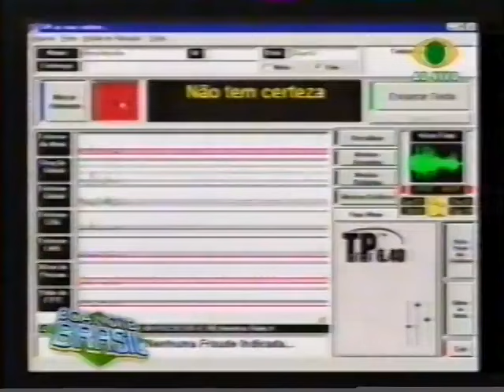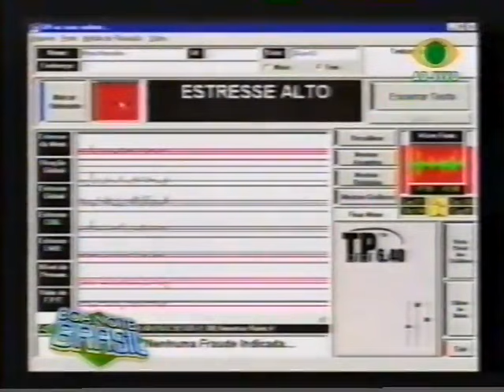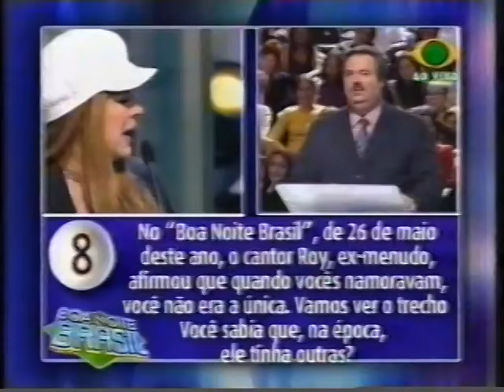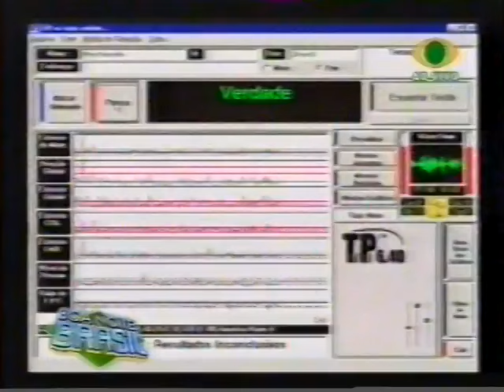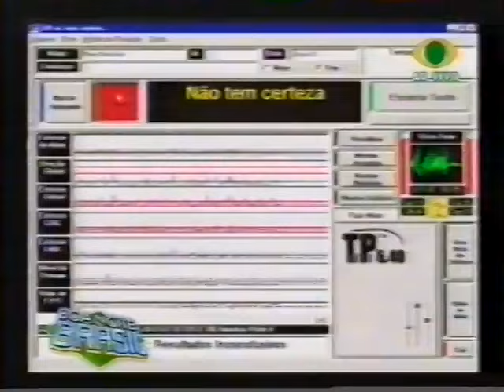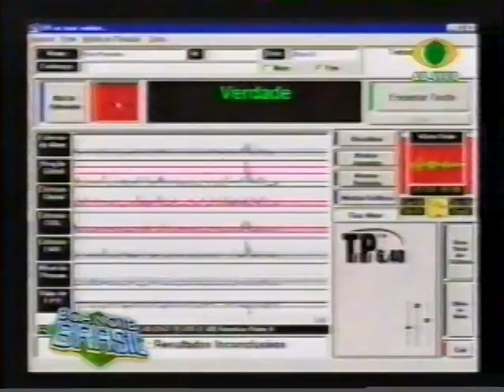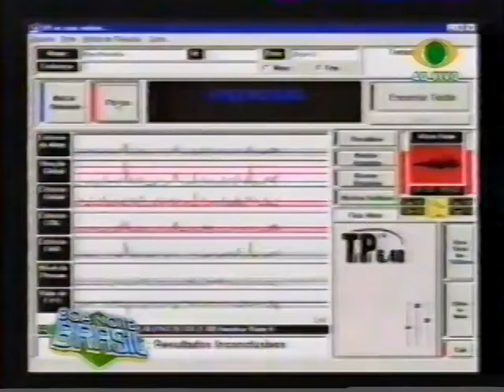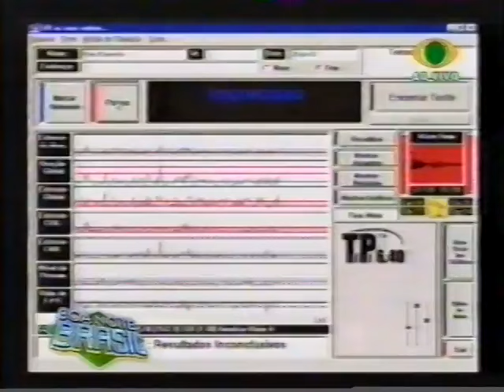Boa Noite Brasil: Mara Maravilha - 26/02/2004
the truth machine